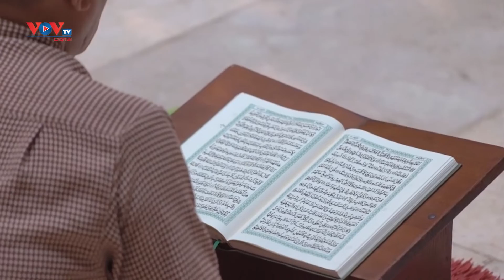Istiqlal - Nhà thờ Hồi giáo đầu tiên trên thế giới ở Indonesia được công nhận là tòa nhà xanh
Nhà thờ Istiqlal nằm ở trung tâm Thủ đô Jakarta của Indonesia vừa được Tập đoàn Tài chính Quốc tế – một thành viên của nhóm Ngân hàng Thế giới – trao chứng nhận Công trình Xanh quốc tế.